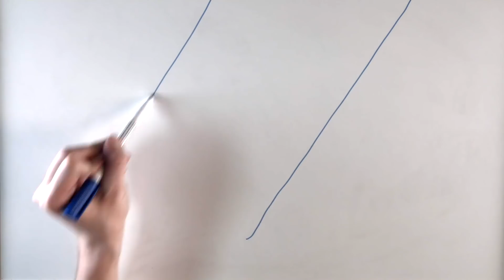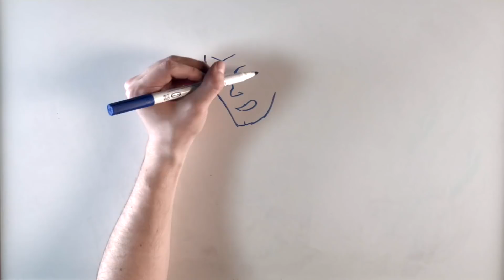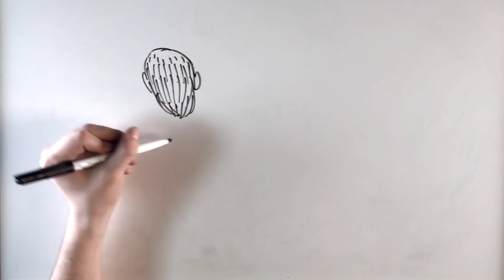ZIDANE - Draw My Life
Hoy os presentamos el Draw My Life de uno de los futbolistas franceses más reconocidos a nivel internacional. Un futbolista que ganó premios individuales como el Balón de Oro y colectivos como la Champions League o el Mundial.

¿Quién quieres que sea el siguiente?